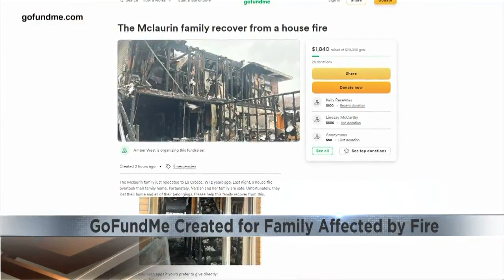South side home heavily damaged in fire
The cause of an early morning fire that caused major damage to a south side La Crosse home is still under investigation.